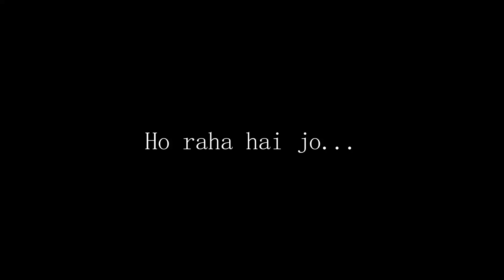Laal Singh Chaddha | Kahani song |kahani cover | Hindi cover songs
Movie: Laal Singh Chaddha
Lyrics: Amithabh Bhattacharya
Singer: Mohan Kannan